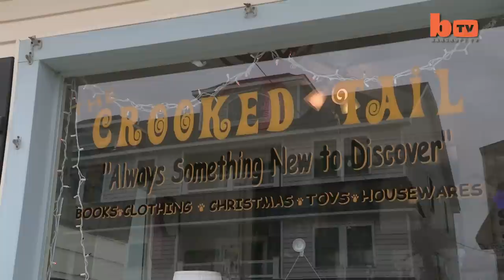Fat Feline Weighs A Shocking 32lbs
Sprinkles may be the USA’s fattest cat – tipping the scales at an enormous 32 pounds. The domestic shorthair has a typically tiny frame and should weigh between 11 and 13 pounds. She is now on the road to recovery after being placed on a strict diet and exercise regime by staff at SOS Sea Isle City Cats in New Jersey, USA. Sprinkles was found in a foreclosed house before she was taken to New Jersey animal shelter who sent her to SOS.

Videographer / Director: Ruaridh Connellan
Producer: Dan Howlett, Chloe Browne
Editor: Sonia Estal, Kyle Waters